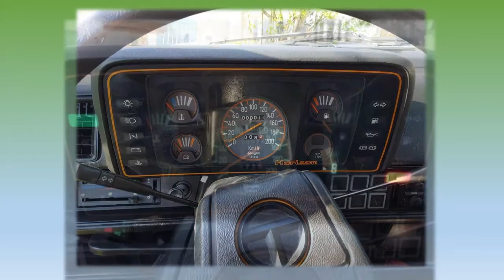Talbot Simca Horizon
Talbot Horizon GT